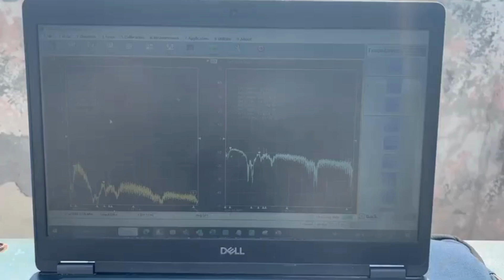VSWR-Impedance Test Of Discone Antenna 30-2000 MHz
5G Components product is available at SRFS Teleinfra
Installation of Discone Antenna
How to install antenna
Buy SRFS Products
Buy 5G DISCON Antenna
How to install DISCON Antenna
Indian Army antenna
antenna use in indian army

To buy RF components and 5G products